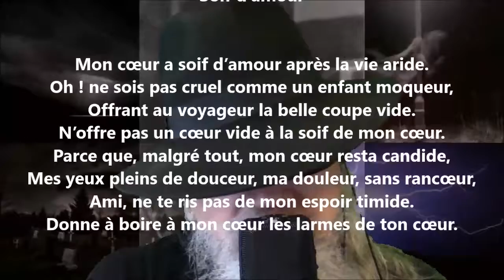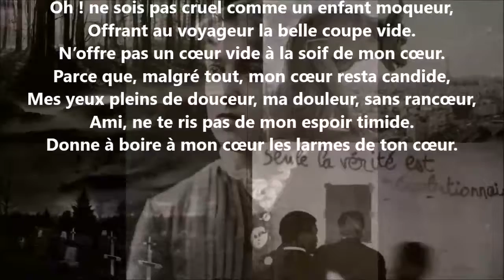Soif d’amour - Hélène Swarth lu par Yvon Jean